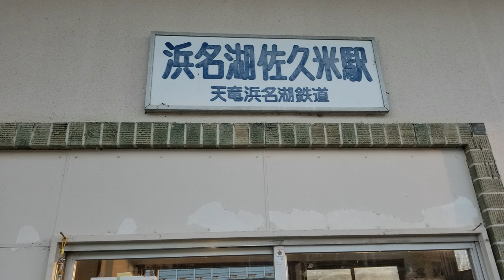駅に集まるゆりかもめの餌付け 天竜浜名湖鉄道 浜名湖佐久米駅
今回は、冬の風物詩の天竜浜名湖鉄道の駅に集まるゆりかもめの餌付けを楽しんできました。